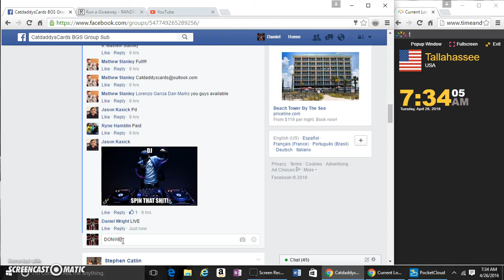MAY BGS 3